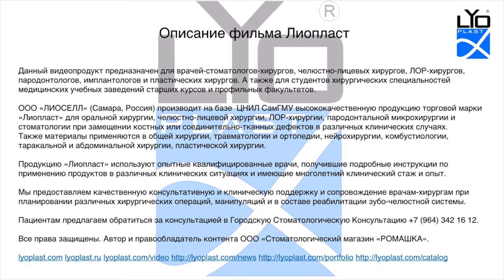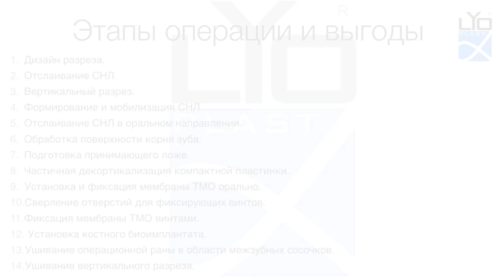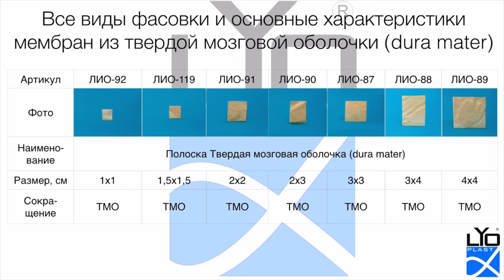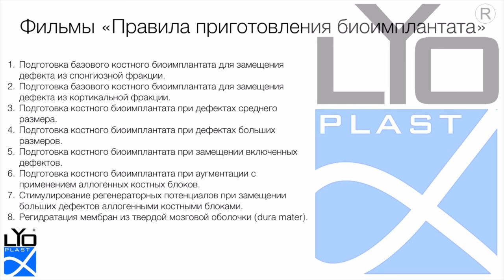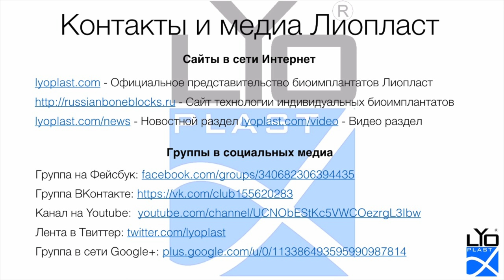11. 2. Пластика дефекта при хроническом пародонтите